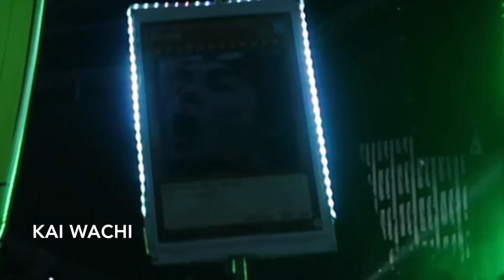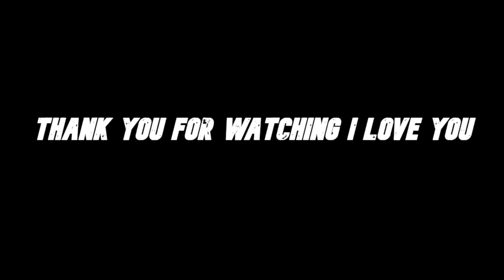Sunset Music Festival 2021: (FIRST FESTIVAL BACK, Phone Stolen, Road Trip!)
Y'all. festivals are. officially...back! I had the most amazing time at my first festival in over a year and a half! It was so good to see everyone again and to just have a weekend of pure happiness and music. I hope you like this vlog, and it is absolutely chaotic (per usual).